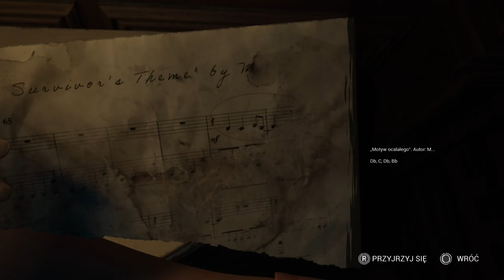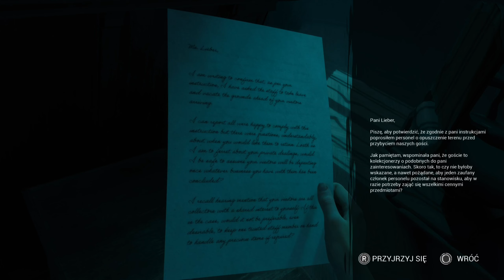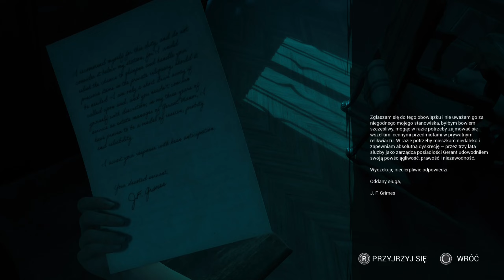Zagrajmy w: The Casting of Frank Stone (100%) #2 W Domu Ciemności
Gra The Casting of Frank Stone to przygodowy horror, który dzieje się w uniwersum sieciowej gry akcji Dead by Daylight, gra została stworzona przez Supermassive Games (Until Dawn, The Quarry, The Dark Pictures Anthology) oraz przez Behaviour Interactive (Dead by Daylight). Akcja gry toczy się w fikcyjnym mieście Cedar Hills, na którym wciąż ciąży cień tytułowego bohatera Franka Stone’a. Gracze muszą odkryć mroczne sekrety miasteczka kierując poczynaniami grupy bohaterów, których losy splotły się w niewiarygodnej podróży pełnej zwrotów akcji. Każda nasza decyzja będzie znacząca na kolejny przebieg fabuły.

Rozdziały i Znajdźki: / Chapters and Collectibles:

00:12   -   Rozdział 2: W Domu Ciemności / Chapter 2: In the House of Darkness
13:28   -   Relikt #2 (Łowczyni) / Rellik #2 (The Huntress)
15:45   -   Artefakt Narratora #1 (Pismo Nt. Nieruchomości) / The Storyteller Artifact #1 (Estate Letter)
23:00   -   Artefakt Murderczej Huty #1 (Plakat Filmowy) / Murder Mill Artifact #1 (Movie Poster)